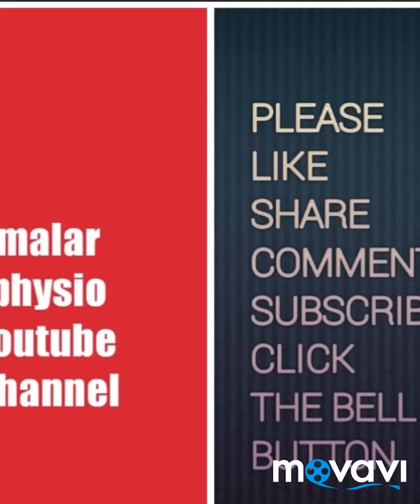Ladies fingersambar hotel style/வெண்டைக்காய் சாம்பார் செய்வது எப்படி/சாம்பார் இவ்வளவு ஈஸியா